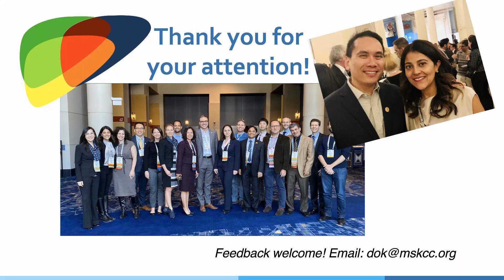14. LI-RADS: HCC Treatment Response: from Concepts to Algorithms - Part 2 (Q&A). By Dr. Richard Do.